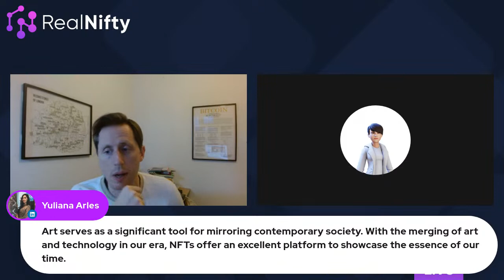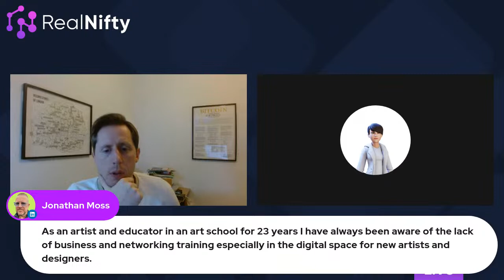Art & NFTs : LIVE with Leila Pinto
Step inside the world of NFT art and explore the incredible work of Leila Pinto.👩‍🎨

Join us for a LIVE interview on RealNifty RealTalk, where Leila will share her journey from the traditional art world to NFTs.

RealNifty CEO, Jamie Parmenter, will chat with Leila about her art, her RealNifty collection, and how she has successfully navigated the transition to digital art.

Don't miss this exclusive opportunity to hear from a respected artist who has achieved great success in the NFT art world.